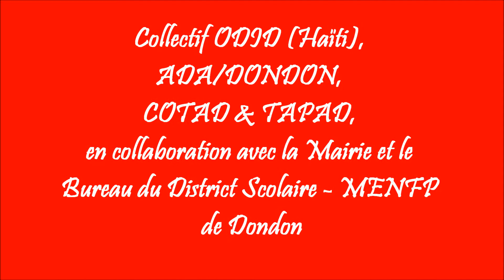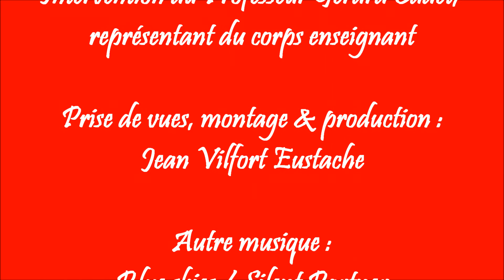Dondon, 18 mai 2017 - Prof. Gérard Cadet au nom des enseignants